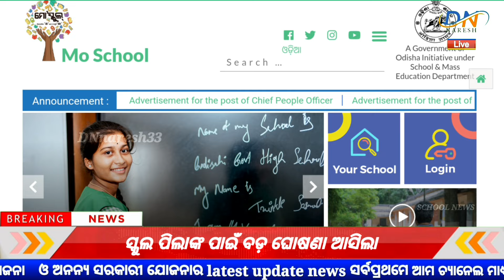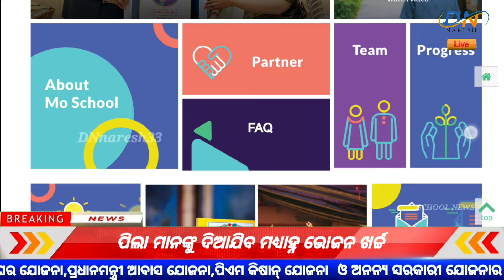ସ୍କୁଲ ଛାତ୍ରଛାତ୍ରୀଙ୍କ ପାଇଁ ବଡ଼ ଘୋଷଣା / Today School News In Odisha / School News In Odisha Today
today school news in odisha
school update news in odisha today
school news in odisha today
school news today odisha odia
school news in odia today
today school news odisha
ajira school news odia
today school news odia